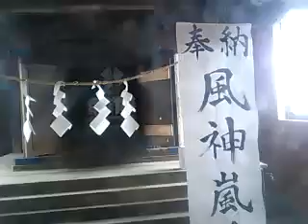心霊なの？パワスポなの？十二所神社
もしかすると
なんとか所神社
というのがいっぱいあるかもしれませんねぇ
行ってみようかな？